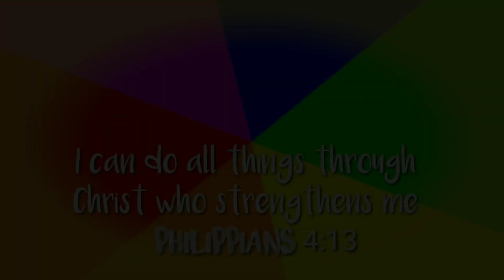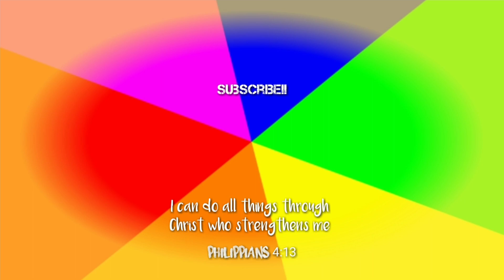COLORS OF THE WIND ( Christian Version)